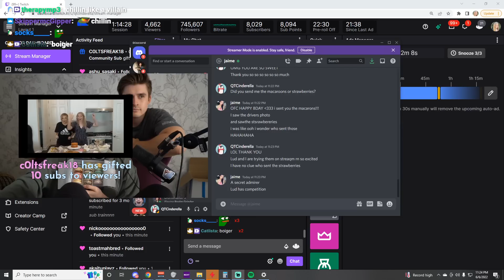Ludwig flexes for QTCinderella